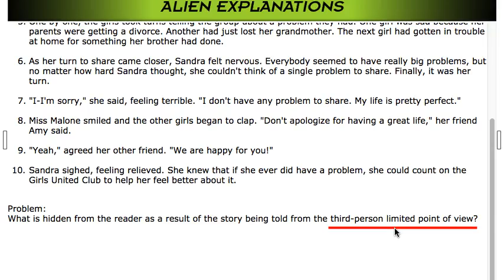6th Grade - Reading - Point of View - Question Feedback - 155031